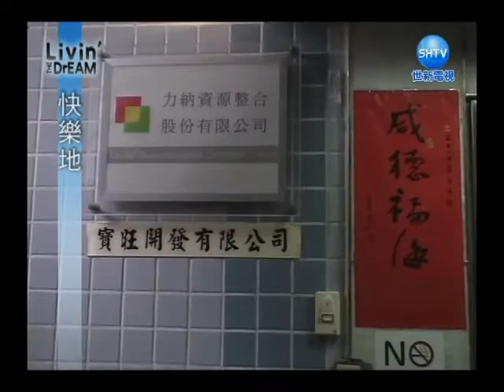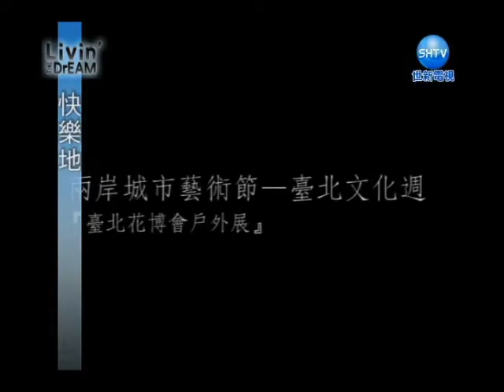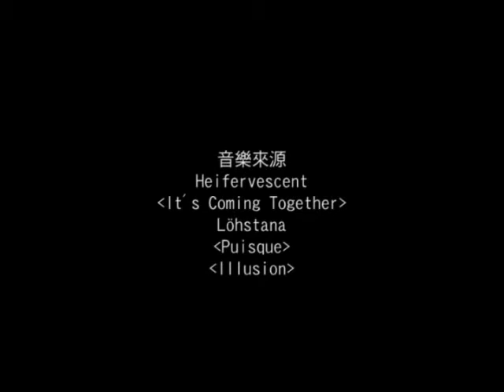2010 Livin' the Dream EP5 快樂地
由於新聞報導及節目採訪的關係，關於街頭藝人的新聞及表演畫面，這類型的資訊在各類型節目中已經相當豐富，然而就我們印象中，對於街頭藝人的形象，僅停留在媒體傳達給我們的娛樂方面，本集將介紹台灣第一個由街頭藝人成立的表演教室『快樂地』，顛覆我們以往對於街頭藝人的娛樂形象，看見走入教育分享快樂的『快樂地』。

感謝：快樂地工作坊--張頌青、力納資源股份有限公司--林月鳳、.匯川劇場--全體工作人員

Livin' the Dream --切入觀點為衝突，將受訪者所從事的活動本體價值，對抗主流價值的態度呈現出來。而­英文「Live in the dream」和本節目名稱類似，但意思卻是天壤之別。其意思為「不切實際，作白日夢」­，也代表著主流價值對受訪者的觀感。而兩者之間意義雖相差甚遠，卻只差幾個字母；意味­著主流價值與受訪者本身價值，看似極大的衝突，其實只差在觀念的一線之隔。